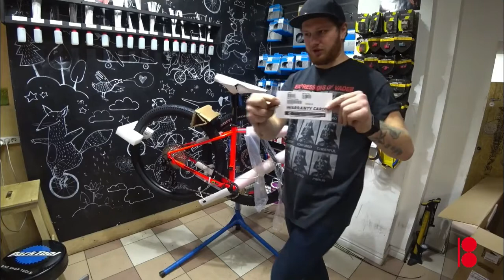Як зібрати велосипед Cannondale Trail 5 2019 року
Розпакувати та зібрати велосипед після покупки не так важко, як здається!
Розбираємось, що до чого!